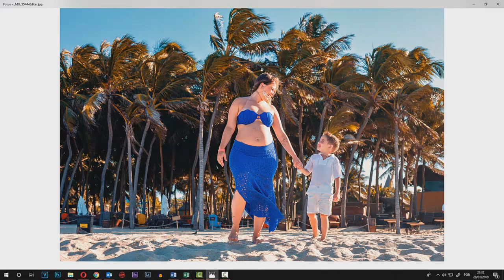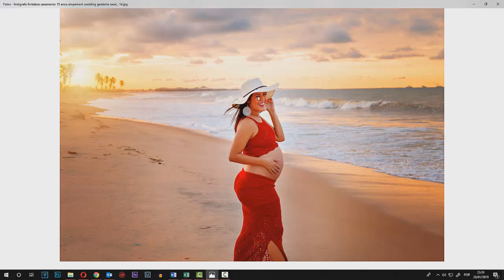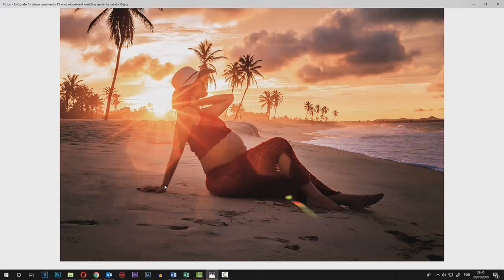Guia de poses PERFEITAS para ensaio de gestantes e família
neste vídeo eu mostro como fazer seu guia de poses para ensaios de gestante e ensaios de família.
importante você ter um guia para que na hora do ensaio não dê aquele branco e você não saber o que fazer.